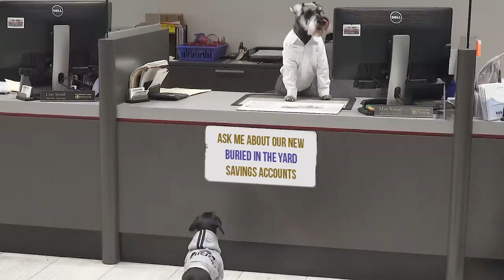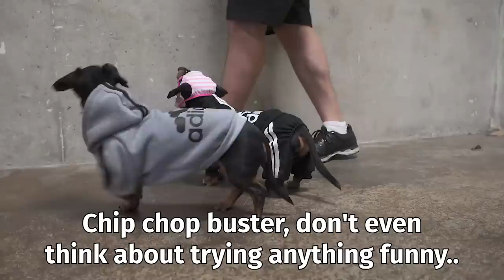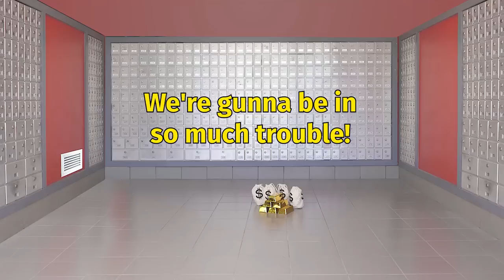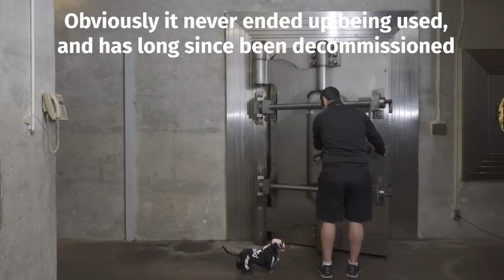Ep #8: Crusoe & Oakley ROB A BANK! - a Wiener Dog Bank Heist!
In episode 8, Crusoe and Oakley the mini dachshunds decide to rob a bank to steal the Queen corgi's jeweled squeaky balls, as well piles of cash and gold! Hope you enjoy this exciting BankHeist funny dog video!

It starts off with Crusoe and Oakley in the back of their van, planning their heist. The dogs then rush into the bank for a stick-up, using a poop bag as a funny way to take control of the situation and demand the teller open the vault. The bank lobby scene was filmed at a Toyota Dealership in Georgetown, ON.

They go through to the vault, which is actually DIEFENBUNKER in Ottawa, a cold war-era bunker and museum with an actual vault which was supposed to store gold reserves.

The dogs rush through the vault door into the safety deposit room, where they clear the boxes to find more jewels and cash, plus all the gold and money bags.

They make a daring escape through the ventilation system, just missing the cops who are hot on their trail.. Daphne the dachshund puppy is their adorable getaway driver, but alas, Oakley couldn't carry the loot so he left it all there. But he did steal something!...

Follow Crusoe in more places!